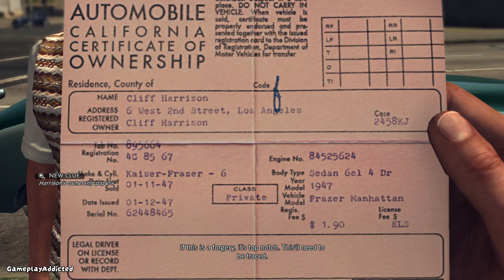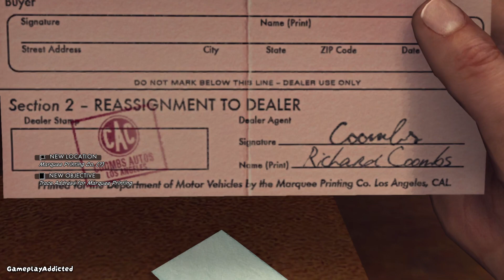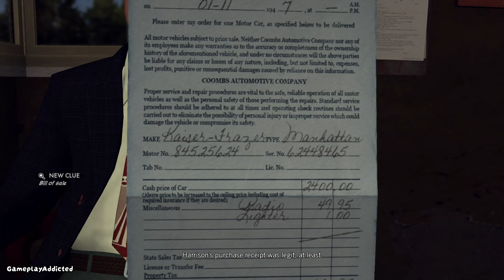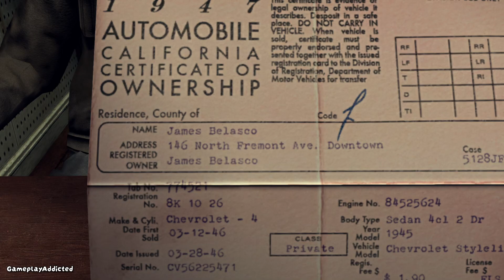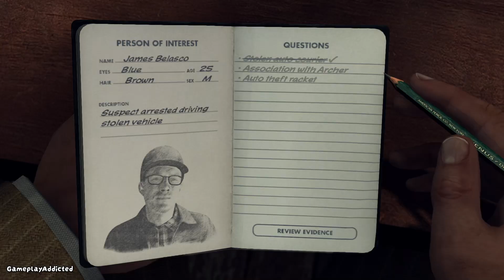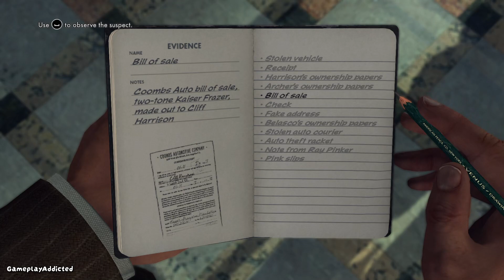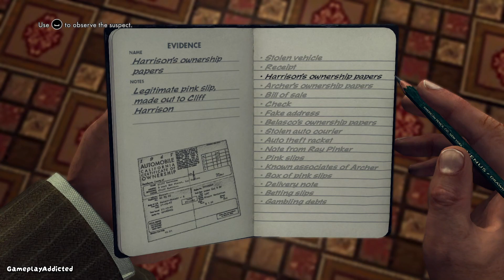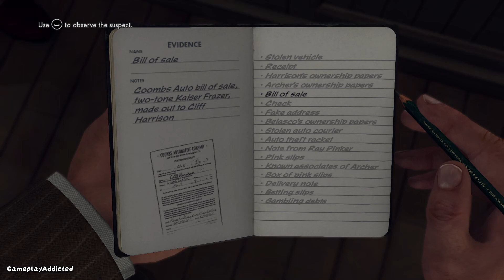LA Noire A Slip of the Tongue Walkthrough Case 8 - Traffic Desk Missions (PC)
Explore 'A Slip of the Tongue' with our immersive L.A. Noire walkthrough - no commentary. Uncover clues, interrogate suspects, and master this noir investigation. Your ultimate guide for a seamless gameplay experience in L.A. Noire's intriguing mission.

Looking to buy cheap steam cd keys?

A Slip of the Tongue Case Timestamps:
00:00 Intro
01:54 Stolen Vehicle
3:07 Cliff Harrison
06:10 Coombs Automotive
07:26 Richard Coombs
12:44 Jean Archer's Address
14:15 James Belasco
19:10 Jean Archer
23:50 58 Industrial Street
28:09 Steven Bigelow
32:01 Gordon Leitvol

Discover a variety of content on my channel, from gameplay videos and laid-back walkthroughs to full playthroughs and fun let's plays featuring my favorite games!

PC Build Specs:
GPU: MSI GeForce GTX 1080 GAMING X 8G
RAM: 32 GB (x4 HyperX Fury HX316C10F 8 GB 1600 MHz DDR3 CL10 DIMM Blue)
Motherboard: MSI Z97 PC MATE, INTEL Z97 MOTHERBOARD - SOCKET 1150
PSU: Ace 850W Power Supply A-850BR
STORAGE: 1x SanDisk SSD PLUS 480 GB SATA III 2.5-Inch Internal Solid State Drive, 1x Western Digital 500GB 7200RPM SATA 3.0 Gbps 3.5 inch RE4 Hard Drive, 1x Western Digital 1TB SATA 3.5 Hard Drive

You can find my email in the channel's description.